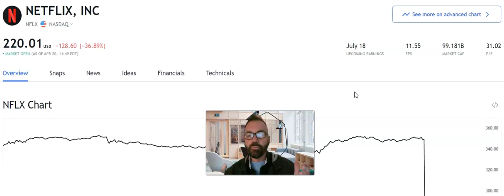Netflix, FUD or buy the dip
Can you imagine if Netflix had a crytpo like Discord channel...
FUD, Rug Pull, Buy the Dip